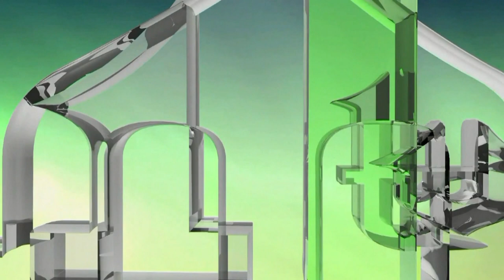SVI DUNJALUČKI PUTEVI ZAVRŠAVAJU NA TABUTU - IZET EF. ČAMDŽIĆ